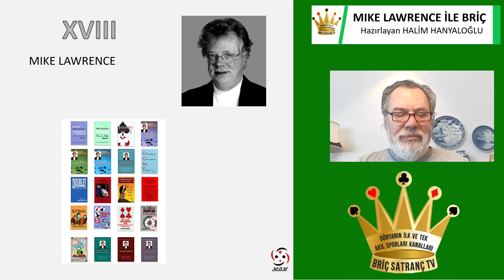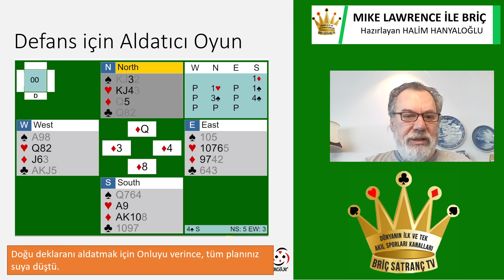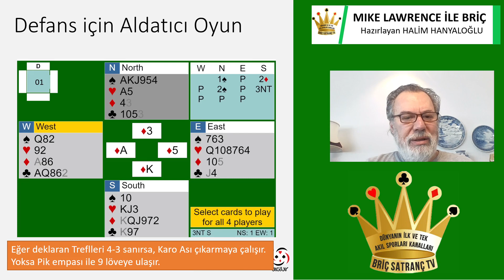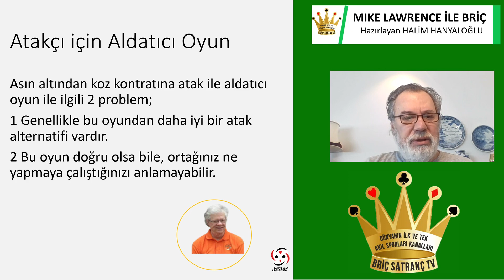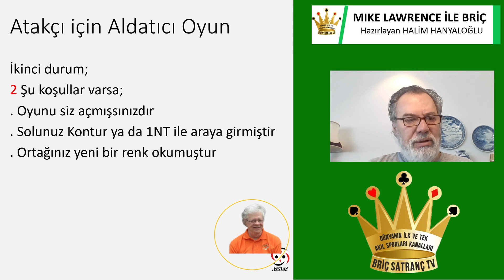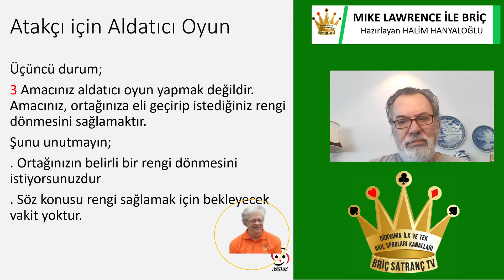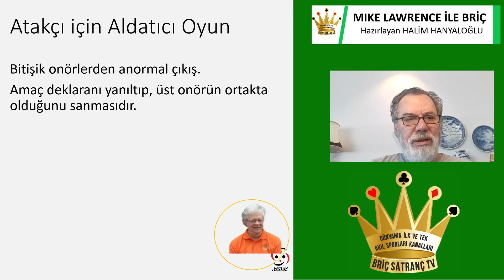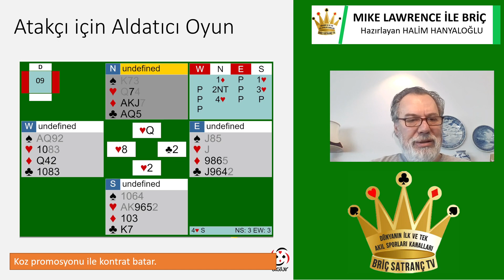Mike Lawrence18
Mike Lawrence ile Briç